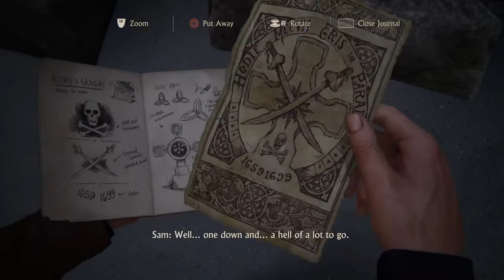Uncharted 4: A Thief’s End| Part 4| Scotland